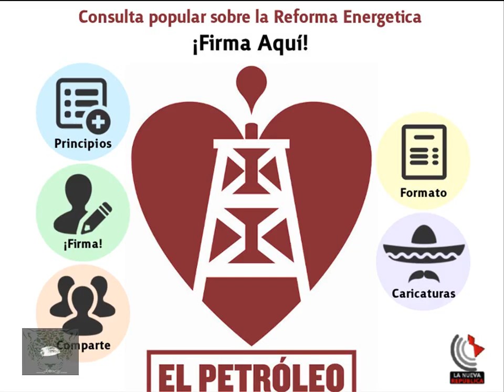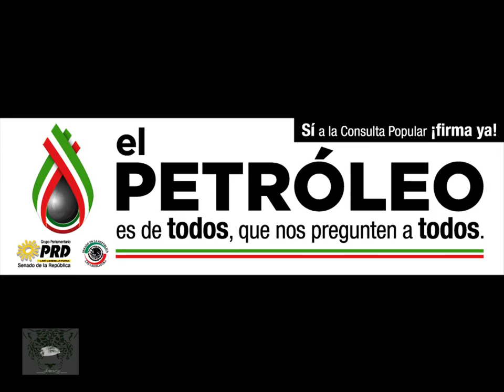Que no te engañen; NO se puede revocar la Reforma Energética con una Consulta Popular.